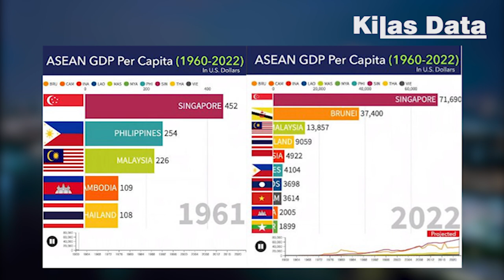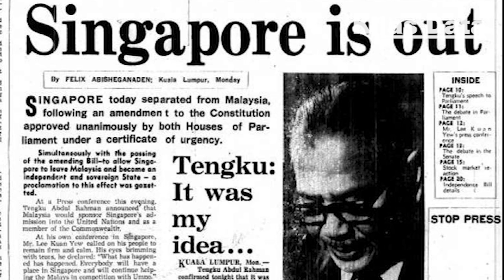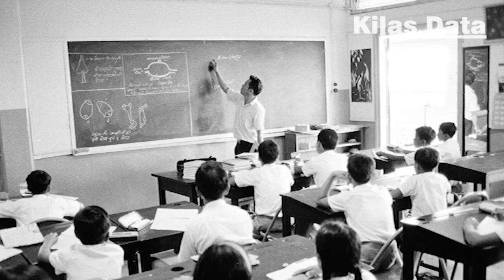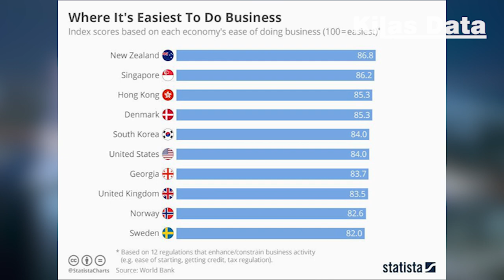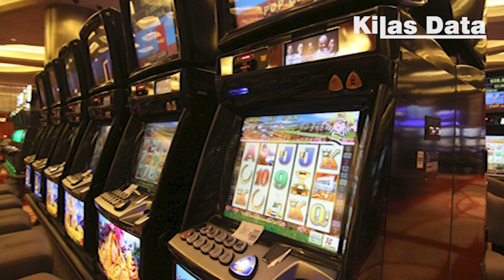Inilah Rahasia SINGAPURA untuk Menjadi Negara Maju!!!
Singapura merupakan salah satu negara terkecil di dunia. Meskipun begitu, negara ini sangat sejahtera dan mampu menjadi Macan Asia. Banyak sejarah yang orang-orang tidak ketahui mengenai negara ini. Apa aja itu? Simak video ini untuk mengetahui mengenai negara Singapura lebih lanjut.